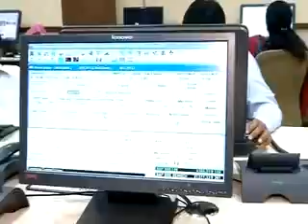Lokpal Bill tabled in RS and other Hindi headlines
Top National and International stories of this hour.

DDNewsOfficial